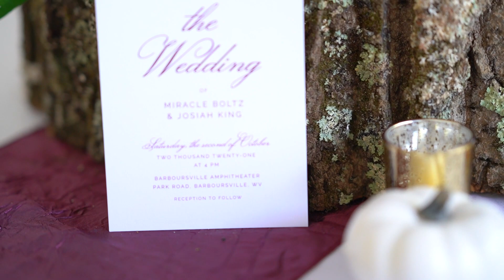Mr. and Mrs. Josiah King | October 2, 2021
Congratulations, Mr. and Mrs. Josiah King

Starin' at you, standin' there, in that dress
What it's doin' to me, ain't a secret
'Cause watchin' you is all that I can do
And I'm speechless.

Shot and Edited by Murphy Photography and Film
Second Shooter- Kiersten Knicely
Venue- Barboursville Park and Amphitheater

Sony a7iir- 50mm 1.8 / 85 mm 1.4
Drone Mavic Air Pro 2

Facebook: Murphy Photography and Film